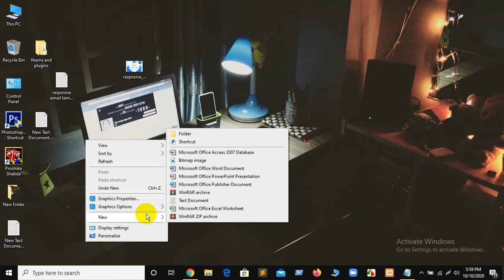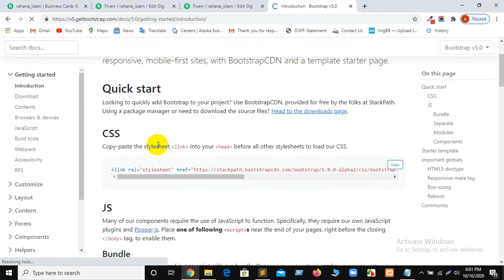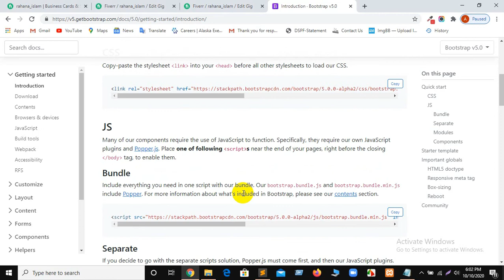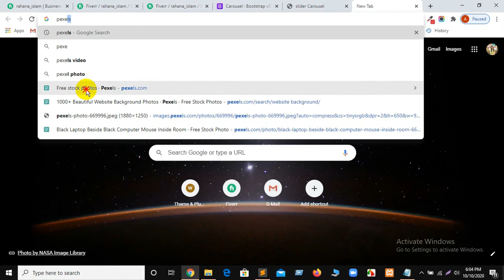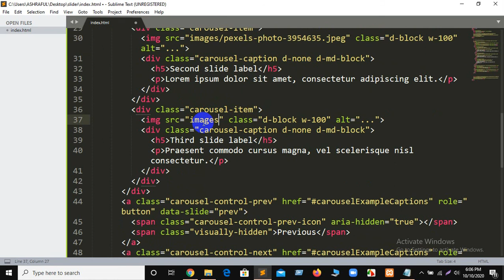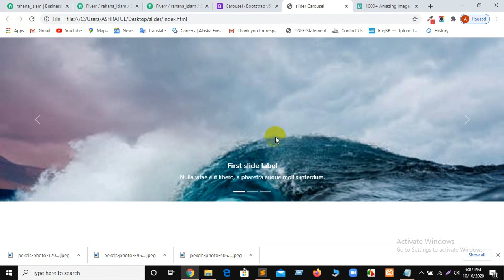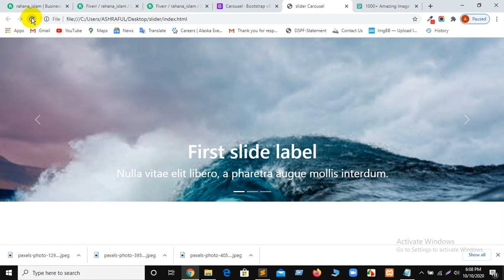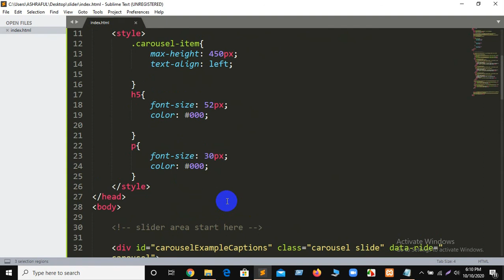Carousel Slider Bootstrap 5 | Slider Carousel Tutorial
If you want to build a bootstrap 5 carousel using basic HTML, CSS and JS, this tutorial will cover how to create carousel in bootstrap. Bootstrap 4 carousel and Bootstrap 5 carousel might be a little different, so I will add a bootstrap slider link below to source the code I used to make this tutorial. For any other bootstrap slider carousel questions, please add them in the comments below.

Slider carousel bootstrap is usually added on home pages, and this css carousel slider tutorial will make sure that if you are looking to make a slider carousel css then you can use either bootstrap 4 or 5 to do it.